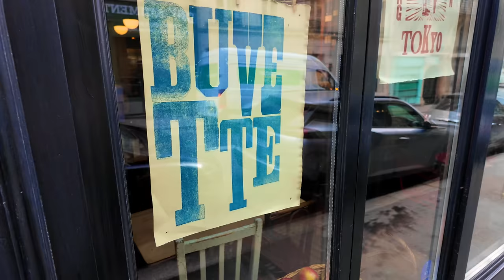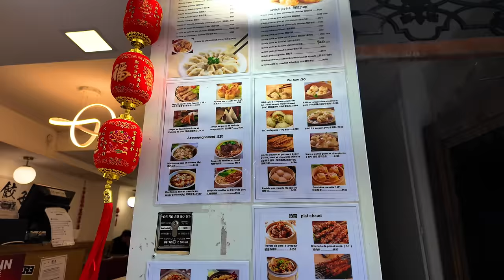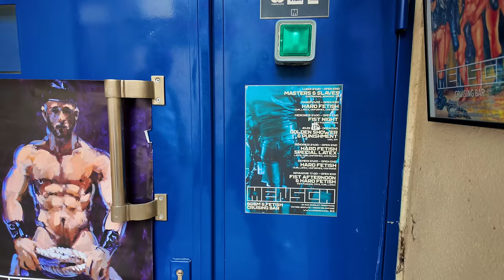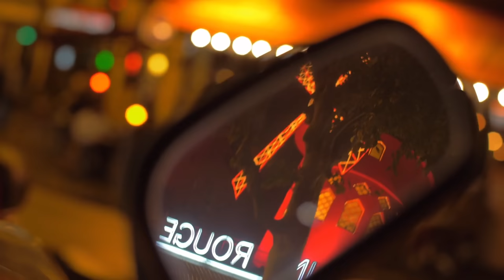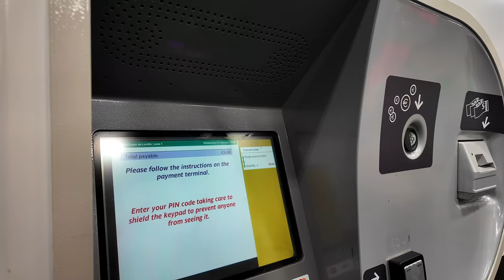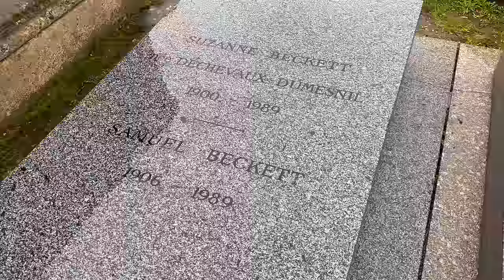Is PARIS Still Food Capital Of The World!? We Go To ICONIC Old + New Restaurants To Find Out! 🇫🇷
Is PARIS Really Food Capital Of The World?  We Go To ICONIC Old + New Restaurants To Find Out! 🇫🇷

Le Buvette. La Tour D’Argent. Le Select etc

  Links to other Products reviewed on the channel:

1.  Woowind Tyre Pump
2.  Holts Emergency Puncture Repair Kit
3.  Topdon JS 2000 Jump Starter
4.  USB A Splitter
5.  Scotch 10KG Tape
7.  USB roof Light
8.  Handirack Roof Rack